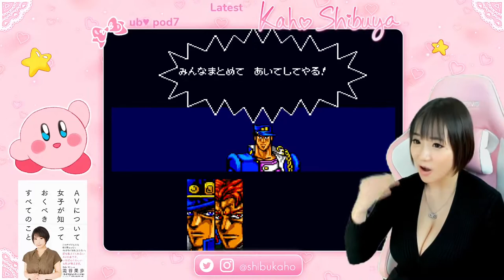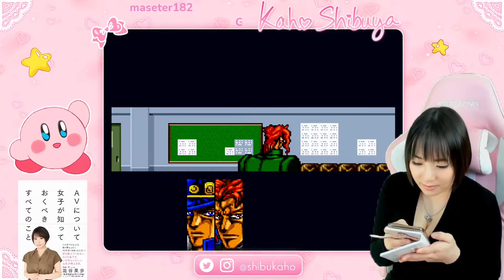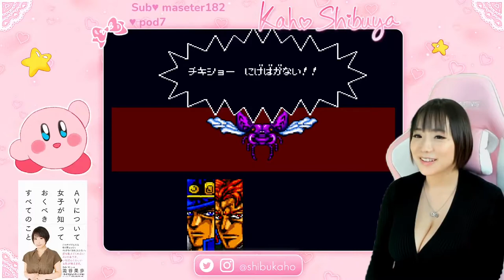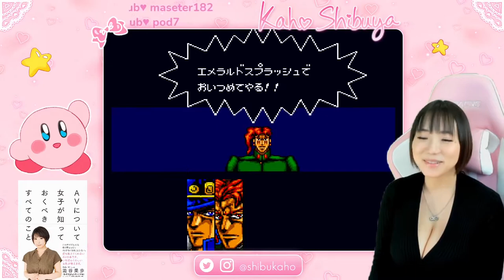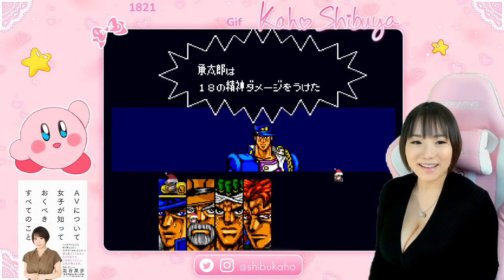Kaho Plays JoJo's Bizarre Adventure (SFC Game) Part 2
Kaho plays the JoJo's Bizarre Adventure developed by WinkySoft for the Super Famicom released in March 1993; based on Stardust Crusaders